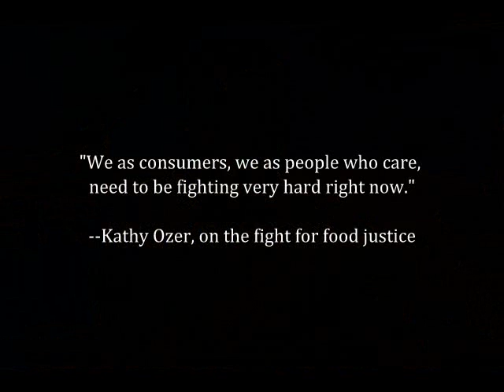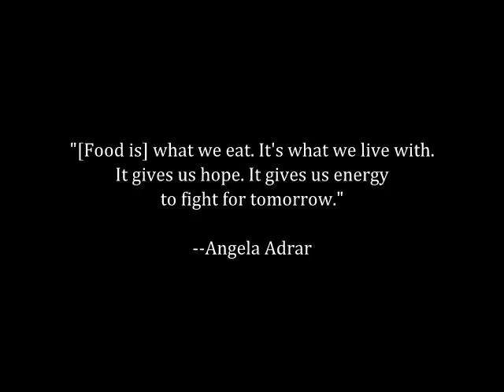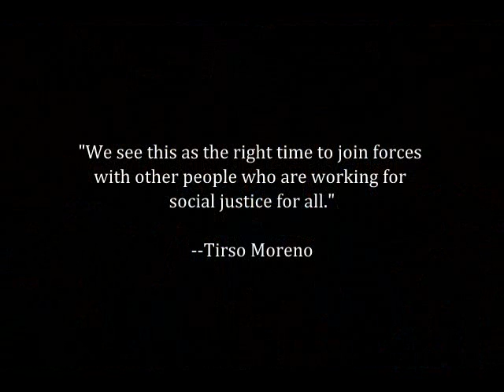Food Justice: A Global Issue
The first in a series of four events that spotlight the issues that affect food justice on a local and global scale. Featuring Kathy Ozer of the National Family Farm Coalition, Angela Adrar of the Rural Coalition, Tirso Moreno of the Farmworker Association of Florida, and more.